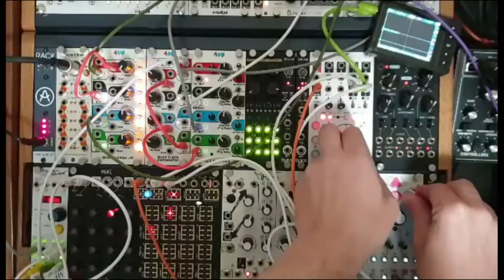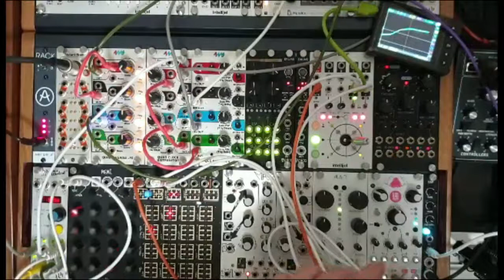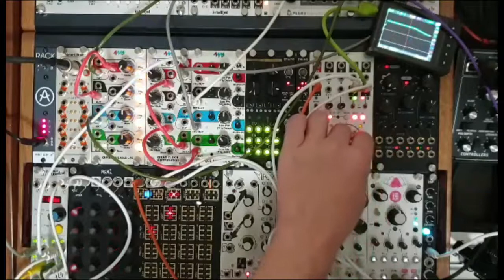Planar 2 Eurorack Jam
Playing around with Planar 2. X / Y outputs are sent to modulate Plaits clone. Manual gate is sent to Rene 2 Z mod in to trigger a state change.